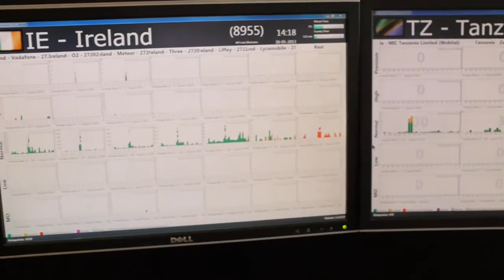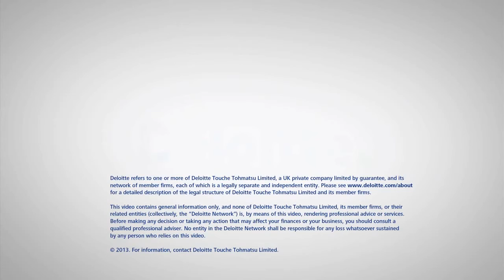Jeroen van Glabbeek (CEO) over CM's jarenlange ranking in de Deloitte Technology Fast50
The Technology Fast50 awards is an annual competition organized by Deloitte and partners listing the 50 fastest growing technology companies in The Netherlands. Participants come from the public and private sector and include all technology segments including software, biotech/life sciences, computers/peripherals, semiconductors, communications/networking, and media/entertainment. Selection is based on specific criteria and the percentage revenue growth in the past five years.

CM Telecom has been in the Fast50 rankings for 7 years until 2012. When a company reaches five years of continuous growth they also receive the Sustainable Grower award.

ABOUT CM TELECOM

SECURITY
 * One Time Passwords (OTP, 2FA, Two Factor Authentication)
 * Hybrid OTP